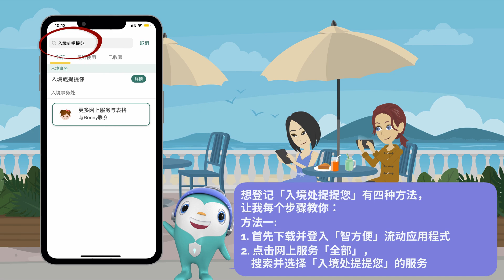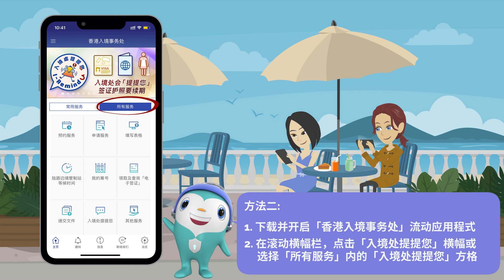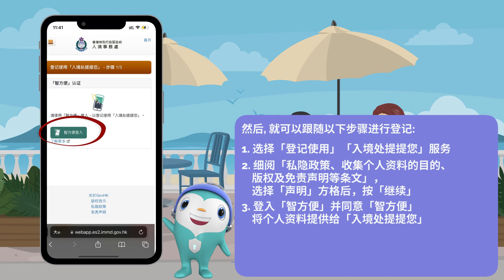采用「智方便」的政府服务（入境事务处 - 「入境處提提您」）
只需用「智方便」登记使用「入境处提提您」服务，入境处就会透过「智方便」个人化讯息提示服务向用户发出不同提示讯息，包括特区护照即将过期、签证逗留期限即将届满或你的外佣签证/延期逗留即将到期等。详情请参考教学影片。